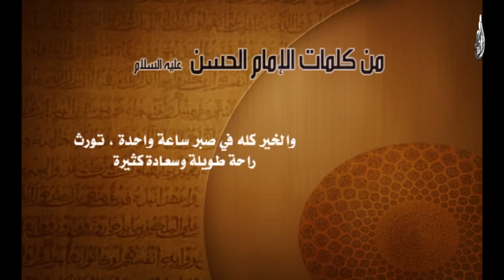من كلمات الإمام الحسن عليه السلام - حب الدنيا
Nilesat
Frequency: 11555
Polarization: Vertical
Symbol Rate: 27500
Fec: 5/6